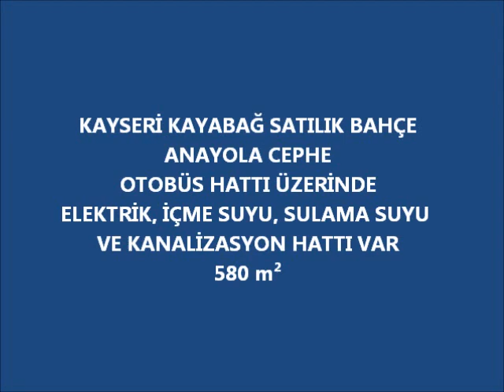Kayseri Kayabağ Satılık Bahçe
gesi kayabağ satılık bahçe
kayseri kayabağda satılık bahçe
kayseri gesi kayabağ satılık bahçe

KAYSERİ KAYABAĞ SATILIK BAHÇE
ANAYOLA CEPHE
OTOBÜS HATTI ÜZERİNDE
ELEKTRİK, İÇME SUYU, SULAMA SUYU VE KANALİZASYON HATTI VAR
580 m²